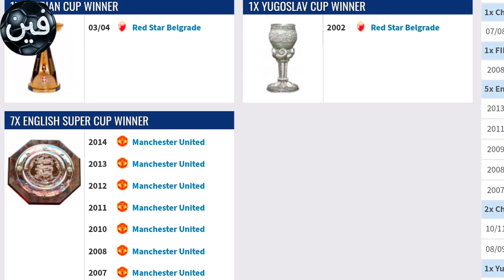فين فيديتش | قصة نيمانيا فيديتش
بدأ نيمانيا فيديتش مسيرته الكروية مع نادي سبارتاك سوبوتيكا في موسم 2000/2001، ولعب معهم 27 مباراة وسجل 6 أهداف، وفي عام 2001 انتقل
إلى نادي النجم الأحمر، ولعب فيديتش معهم حتى عام 2004، وشارك فيديتش معهم في 67 مباراة وسجل 12 هدف، وفي موسم 2004/2005 انتقل فيديتش إلى نادي سبارتاك موسكو الروسي، ولعب فيديتش معهم 39 مباراة وسجل 4 أهداف، وعام 2006 انتقل إلى نادي مانشستر يونايتد الإنجليزي وعام 2014 انتقل فيديتش إلى نادي انتر ميلان الإيطالي .